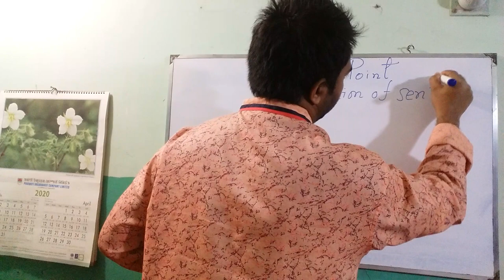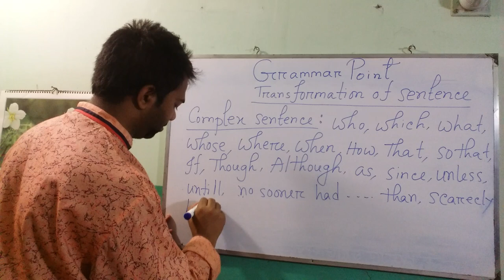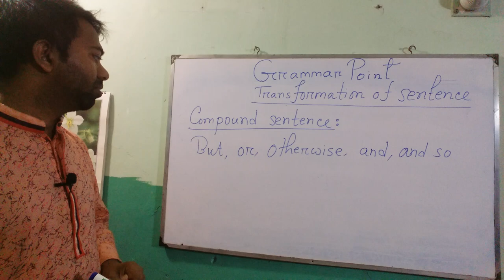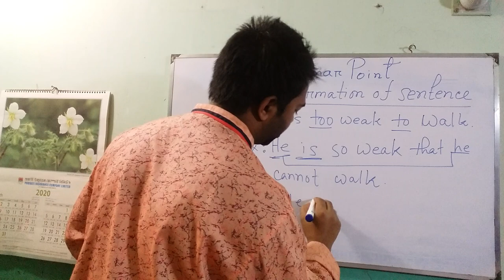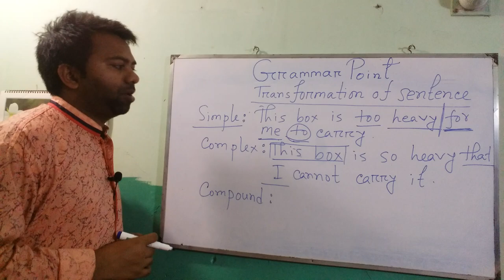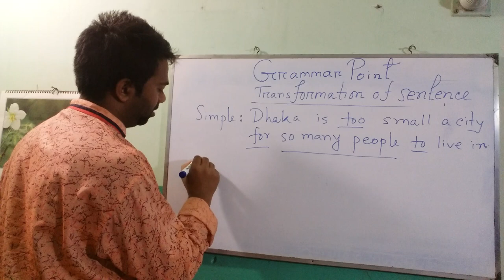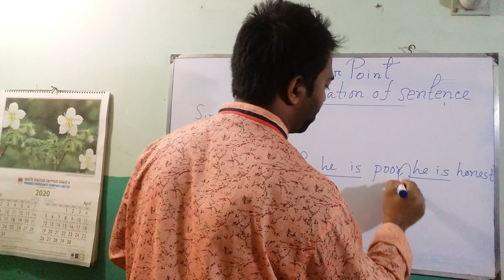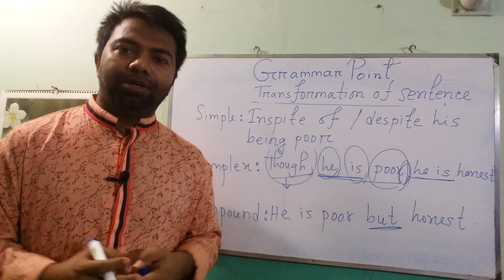(CLASS - NINE & TEN ) TO LEARN THE BEST WAY THE TRANSFORMATION OF SENTENCE.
I hope that you can learn the transformation of the perfect way. If you watch the video.